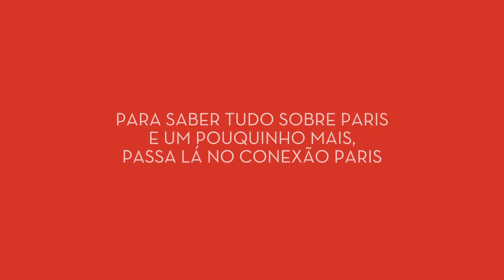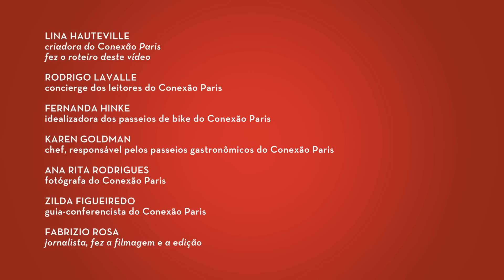Como se vestir na primavera em Paris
A primavera em Paris pode ser traiçoeira, intercalando dias de calor com períodos de chuva e frio. Veja dicas de como se vestir neste época do ano. E para pegar mais dicas de Paris, passe no Conexão Paris